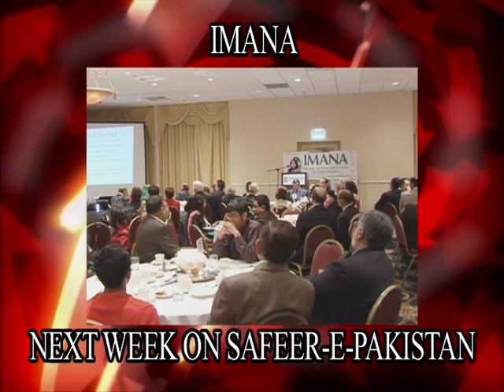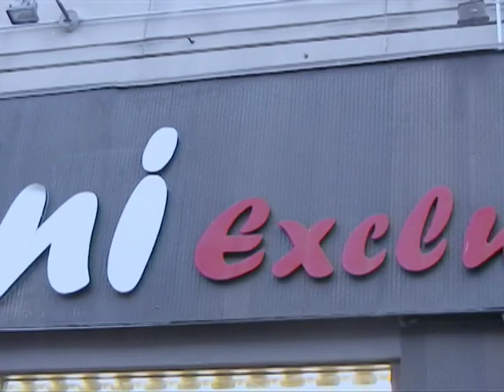Episode 187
Interview with Abdul Sami Khan and interview with Hamid Mirza, President of Chandni Boutique,

Local Global - Michigan Mother's Day Event, Human Development Foundation Dinner